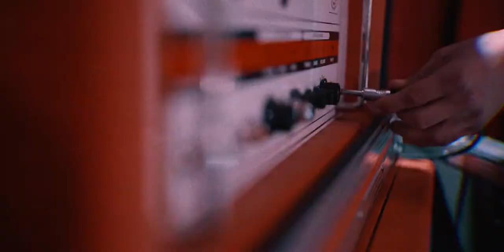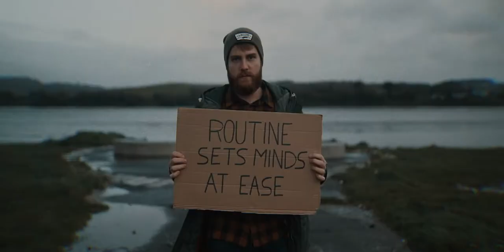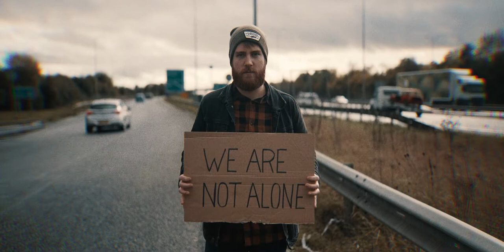Valley - "The Defeatist" Official Music Video - A BlankTV World Premiere!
Valley - "The Defeatist" - Like this video? Come see thousands more at the Net's largest, uncensored, completely d.i.y. music video site, BlankTV.com!

Artist City, State, Country: Brussels, Belgium

Artist Bio: Valley brings you emotive hardcore. Raw vocals, shivering tunes and heavy chords with some post-rock feels.
Energetic live-performances and passionate devotion brought them all over Europe.

Producer Name: Pieterjan Haemers

About the Video: Videoclip for 'The Defeatist', footage shot during our latest European tour.

Song Lyrics: "The Defeatist"

black stars dancing in my eyes
dear anger it's hard to accept you
every encounter took its price
down in your trophy hall of lies
shards of the mirror fall
your phase is shifting
let there be a cure
for I can no longer endure
I tried to deny her existence
that long and bleak January morning
when I tried to hide my worries
the wind feels so cold on my journey
these memories prevent tranquility
like a piercing thorn that rests in my flesh
the pleasure of daylight on my skin is so thin
once more my anxiety started to spin
coffee spots on the breakfast table
from peanut butter with bread back to my bed
covered under sheets where the pain's growing
restlessness becomes a habit
I have lost the desire to speak
for my mind has become too incomplete
hallucinations in my mind induced
by the pills the doctor had reduced
as my nerve leaves its sheath
in vain is my relief
discrete but obsolete
my life on repeat
routine sets minds at ease
dispute brings always grace
disgrace oh disgrace we're not alone
pull the thorn back out of my flesh and bones